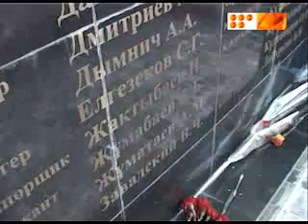Сегодня двадцать четвертая годовщина со дня вывода войск из Афганистана